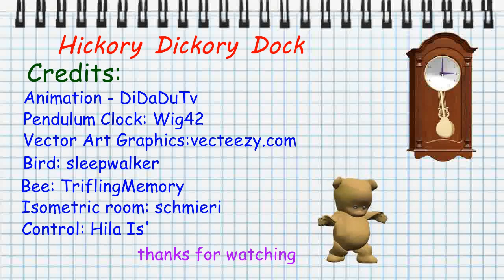Hickory Dickory Dock | kids Songs | Nursery Rhymes | didadutv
kids Songs, Hickory Dickory Dock, Nursery Rhymes.
a popular English nursery rhyme.
And down he run,
Hickory, dickory, dock. "
Thanks.
DiDaDuTv